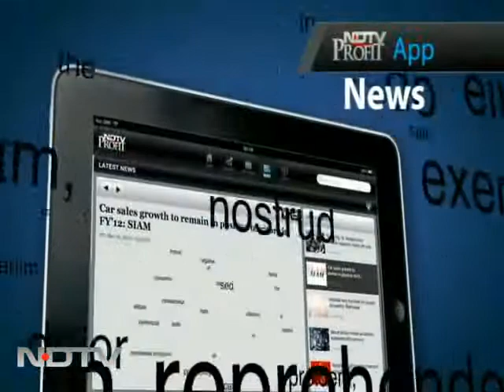मॉल में जमकर थिरके बुजुर्ग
दिल्ली के एक मॉल में बुजुर्गों ने समा बांध दिया। मॉल में अचानक संगीत बचने लगा और एक एक कर बुजुर्ग दम्पती एकत्र हो गए और फिर ऐसा नजारा था कि देखने वाले दंग रह गए।